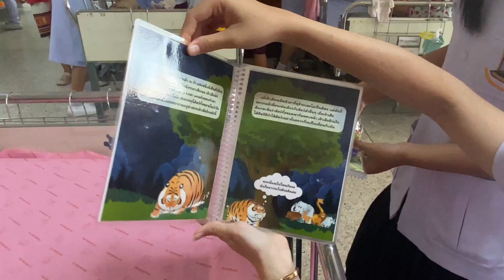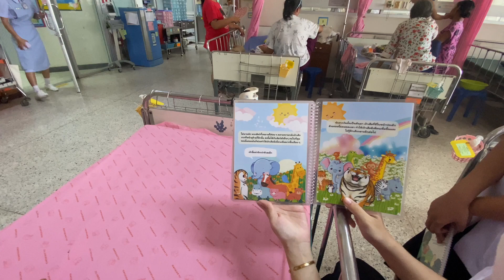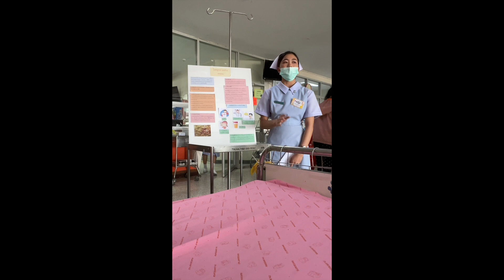ความประทับใจเมื่อลูกชายป่วยเป็นไข้นอนโรงพยาบาล พยาบาลดูแลเด็ก ๆ อย่างดีเยี่ยม มหาสารคาม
น้องวิลประทับใจ พี่ ๆ พยาบาลดูแลอย่างดีเยี่ยม และ มีครูพี่เลี้ยงจากมหาวิทยาลัยมาสอนหนังสือหรือพาเล่นเกมส์ ด้วย เป็นกิจกรรม แต่พอเหมาะสำหรับเด็ก ๆ ที่ป่วยนอนโรงพยาบาล ทำให้เหมือนเด็กไม่ขาดเรียน
ประทับใจอีกอย่างน้อง ๆ นักเรียนพยาบาลรุ่นใหม่เข้ามาฝึกงานของจริง ทำงานจริง จะมีอาจารย์คอยสอนเเล้วแต่ผู้ป่วย เห็นแล้วอบอุ่นใจ ขอขอบคุณรัฐบาลที่วางระบบการดูแลประชาชนได้อย่างอบอุ่น ขอบคุณค่ะชื่นชมมากค่ะ